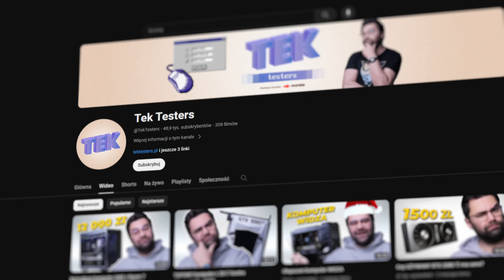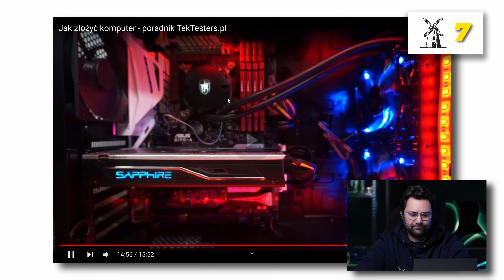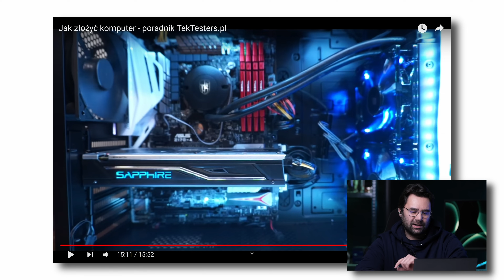ROASTUJĘ SWÓJ PORADNIK!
I kliknij 🔔 aby być na bieżąco z filmami.

W dzisiejszym materiale spoglądam wstecz na swój własny poradnik składania komputerów, który stworzyłem w styczniu 2017 roku, czyli na samym początku mojej przygody z YouTubem. Jak zestarzał się ten film i czy zgadzam się ze wszystkimi poradami siedem lat później?

0:00 Wstęp
0:40 Plany na 2024 rok
1:44 Pierwsze wrażenia, wspomnienia i błędy
6:07 Instalacja procesora
8:14 Mata ESD
9:03 Czyszczenie CPU
10:53 RAM i folia ESD od płyty głównej
12:08 Dysk M.2
13:07 Zasilacz
15:12 Dyski SSD
16:20 Montaż płyty głównej
18:24 Chłodznie 1
19:20 Układanie kabli 1
19:40 Wpadki
22:10 Układanie kabli 2
27:44 Dyski HDD
31:40 Montaż karty graficznej
33:55 LEDy
35:27 Układanie kabli 2
38:00 Co zrobiłem źle, co dobrze i jaki z tego morał?